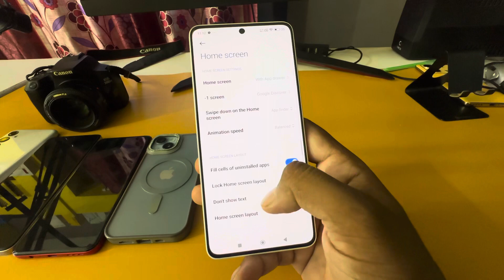Redmi 13 5g back button change/Redmi 13 5g me back button change kaise kare/setting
topic.